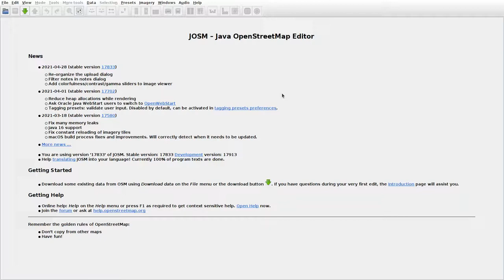JOSMrec0747 2021 05 26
Japan. Hokkaido. Kotanbetsu. Tracing buildings (mainly) in JOSM for openstreetmap.